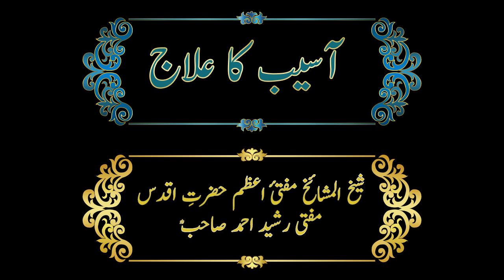آسیب کا علاج